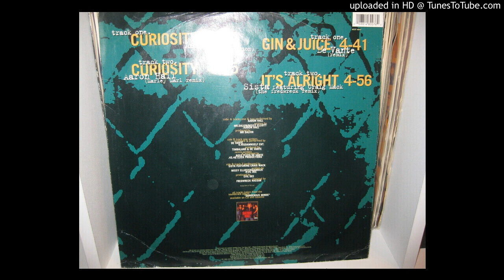AARON HALL curiosity ( marley marl remix 4,05) 1995 soundtrack album dangerous minds.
DJ DJAOCKS. old school forever.